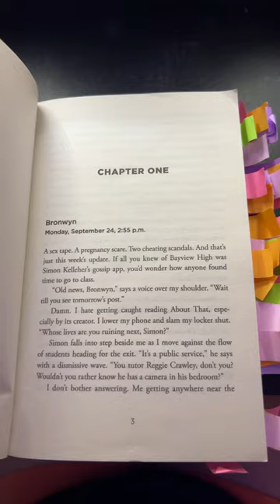Some of my favorite books with crazy first lines